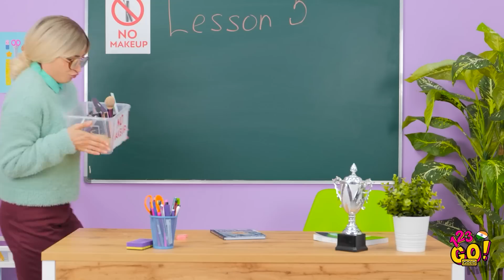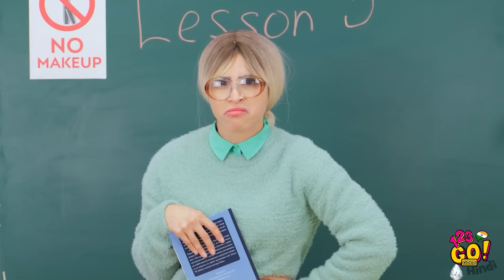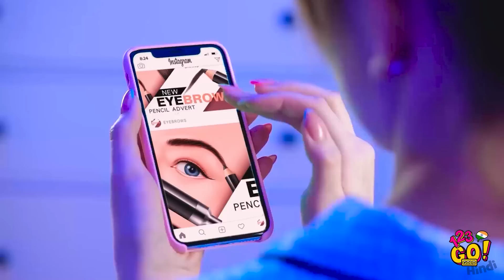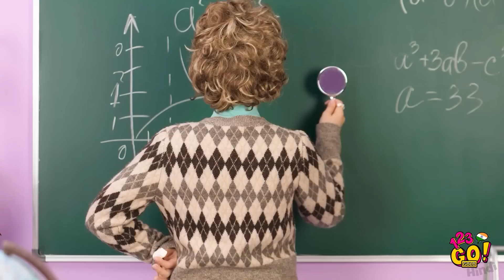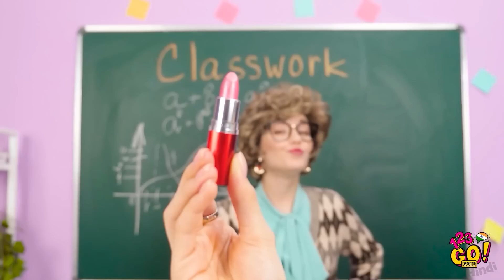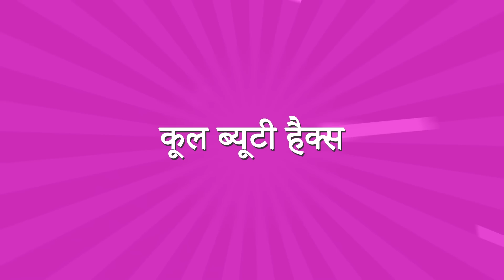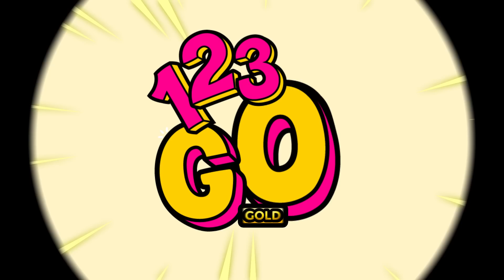खूबसूरत लुक के लिए 30+ शानदार ब्यूटी हैक्स|| 123 GO! GOLD के गर्ली हैक्स और ब्यूटी ट्रिक्स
कहते हैं कि खूबसूरत लगना एक तकलीफ है, लेकिन क्या यह वाकई इतना मुश्किल होना चाहिए? ओह, परेशान न हो गर्ल! हम आपके लिए ला रहें है कुछ फ्रैश ब्यूटी हैक्स! आप इनमें से कौन सा ब्यूटी हैक्स सबसे पहले आज़माने जा रही हैं? हम अपने फेवरेट आईशैडो को लिपस्टिक में बदलने के लिए इंतज़ार नहीं कर पा रहे हैं! इस वीडियो को अपने दोस्तों के साथ शेयर करना न भूलें और अपने खुद के ब्यूटी हैक्स ट्रेड करें!

जल्दी मिलते हैं!